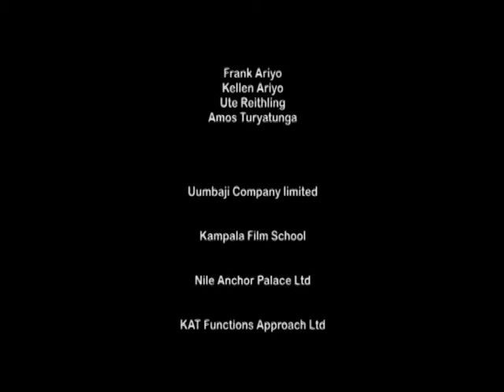Kasese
A short film directed by Timothy Atwine showing the process of brewing a local gin known as "Kasese"